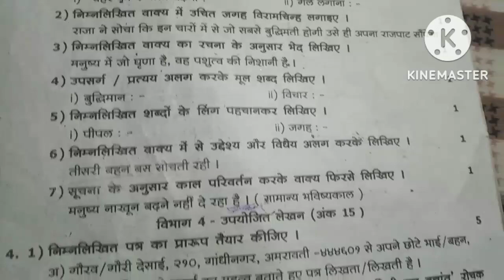रयत शिक्षण संस्था सातारा || प्रथम सत्र परीक्षा 2022-23 || इयत्ता आठवी विषय- हिंदी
1) रयत शिक्षण संस्था सातारा  २०२२-२३ प्रथम सत्र परीक्षा-१ इयत्ता नववी विषय : हिंदी

2) रयत शिक्षण संस्था सातारा इयत्ता नववी प्रथम सराव सत्र परीक्षा १ विषय विज्ञान भाग एक

3) इयत्ता नववी प्रथम सत्र परीक्षा १ विषय विज्ञान भाग - 1

4) Rayat Shikshan Sanstha Satara Rehearsal First Semester-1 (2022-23)
Subject - Science

5) 10th standard fist semester exam

6) Rayat Shikshan Sanstha first semester exam 10 class

7) Rayat Shikshan Sanstha Satara Rehearsal First Semester-1 Questions papers

8) iyatta dahavi board question papers

9) रयत शिक्षण संस्था सातारा प्रथम सत्र सराव परीक्षा प्रश्नपत्रिका सन 2022-23

10) प्रथम सत्र परीक्षा इयत्ता नववी विषय इंग्लिश

11) Rayat Shikshan Sanstha pratham satra 2022-23 vishay English

12) रयत शिक्षण संस्था सातारा इ.१०वी प्रथम सत्र परीक्षा-१ विषय : गणित भाग एक ( math  part 1)

13) इयत्ता नववी प्रथम सत्र परिक्षा 2022-23

14) Rayat Shikshan Sanstha Satara Rehearsal First Semester-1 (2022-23)

15) Rayat Shikshan Sanstha Satara Rehearsal First Semester-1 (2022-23)

16) रयत शिक्षण संस्था सातारा  २०२२-२३ प्रथम सत्र परीक्षा-१ इयत्ता नववी विषय : विज्ञान भाग - 1

17) pratham satra iyatta aathvi Hindi paper

18) रयत शिक्षण संस्था सातारा प्रथम सत्र इयत्ता आठवी

19) प्रथम सत्र परीक्षा इयत्ता आठवी विषय हिंदी

20) 9th class first semester
 examination 2022- 23

प्रथम सत्र परीक्षा इयत्ता नववी विषय इंग्रजी

प्रथम सत्र परीक्षा इयत्ता दहावी विषय इंग्रजी